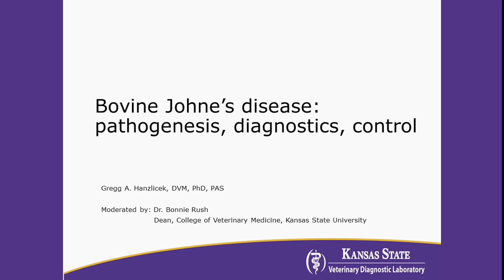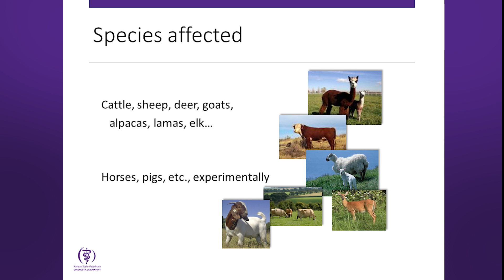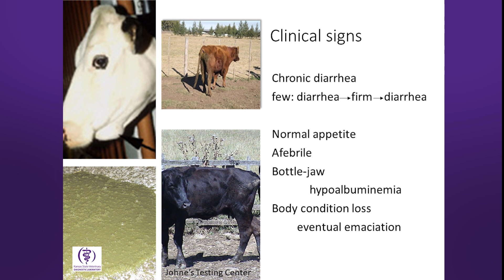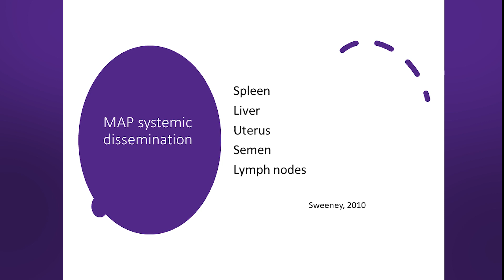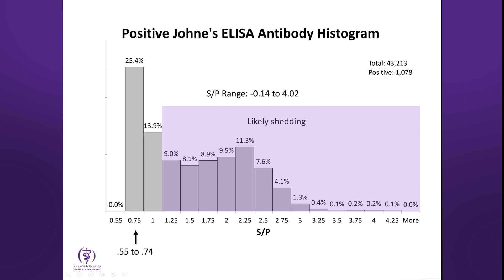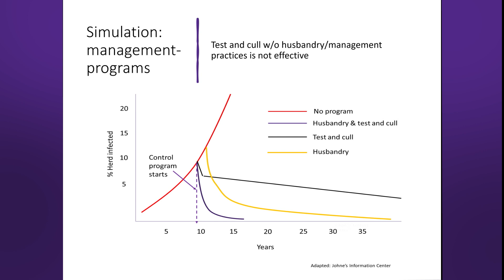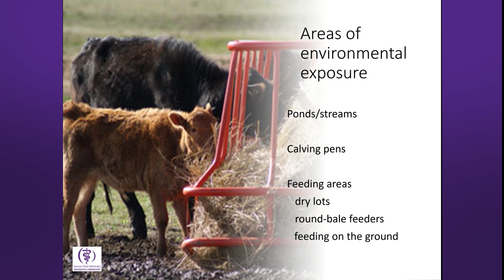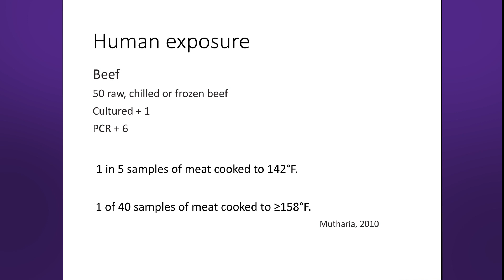Bovine Johne's Disease: Pathogenesis, Diagnostics, Control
Presented by Dr. Gregg Hanzlicek, DVM, PhD, PAS
Moderated by Hodes Family Dean Bonnie Rush